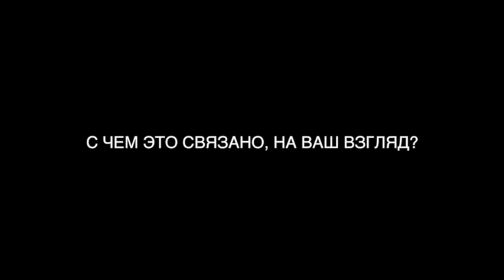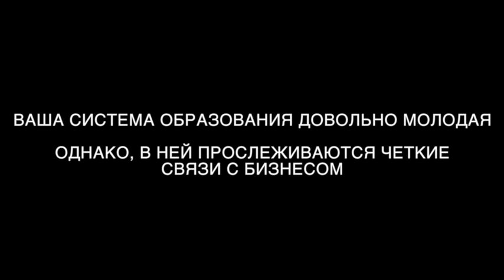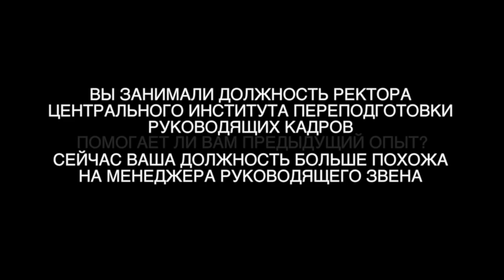АГУ и УзГУМЯ заключают соглашение о совместных образовательных программах по обмену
АГУ и УзГУМЯ заключают соглашение о совместных образовательных программах по обмену. Мухаммаджон Чориевич, заведующий кафедрой современных информационных технологий Узбекского государственного университета мировых языков, побеседовал с нами, ответив на наши вопросы.